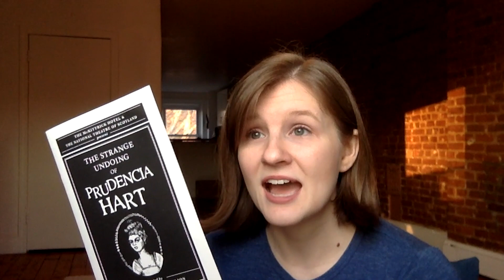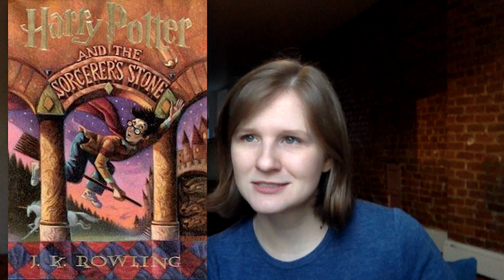January 2017 Accomplishments: Games, Books, & Planners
January was full of accomplishing goals and experiencing great things. On Neopets, Pranki achieved a gold beauty contest trophy (thank you!). On Flight Rising, I expanded my dragon lair! I'm up two leopons on Lioden.

I have a new planner, "A Good Plan" planner and it's replaced my Ink & Volt Planner.

I saw two great shows: Wicked & The Strange Undoing of Prudencia Hart.

I also read some books:
Andromeda Strain by Michael Crichton
Tulip Fever by Deborah Moggach
Harry Potter and the Sorcerer's Stone by JK Rowling
The Jaunt by Stephen King
There Will Come Soft Rains by Ray Bradbury

Flight Rising
My Flight Rising Lair:

Lioden
Add me on Lioden: